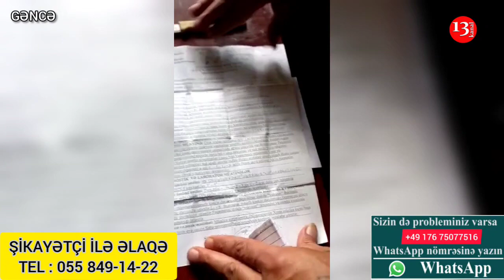"DÖVLƏT Xalqa baxsa, BİZ BU KÖKDƏ YAŞAMARIQ, QAÇQINLAR ZİRZƏMİNİ MƏNƏ KİRAYƏ VERİB"-Gəncədən Etiraz